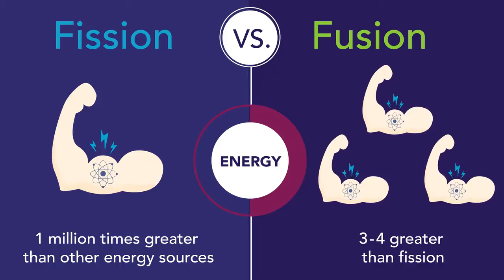Fission vs. Fusion: What’s the Difference?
All of the energy we produce comes from basic chemical and physical processes.

That’s mostly been accomplished throughout history by burning carbon-based material like wood, coal and gas—or by harnessing power from the sun, wind, and water.

Fission and fusion are two physical processes that produce massive amounts of energy from atoms.

They yield millions of times more energy than other sources through nuclear reactions.

Fission occurs when a neutron slams into a larger atom, forcing it to excite and spilt into two smaller atoms—also known as fission products. Additional neutrons are also released that can initiate a chain reaction.

Fusion occurs when two atoms slam together to form a heavier atom, like when two hydrogen atoms fuse to form one helium atom.

This is the same process that powers the sun and creates huge amounts of energy—several times greater than fission. It also doesn’t produce highly radioactive fission products.

Nuclear energy is a carbon-free energy source that brings resilience and reliability to our nation’s electric grid.
The Office of Nuclear Energy works with industry and other stakeholders to extend the life cycles of our current fleet of reactors and to develop new technologies that will help meet future environmental and energy goals.